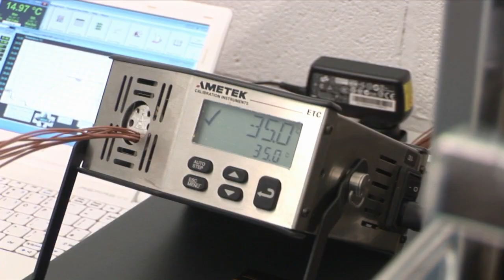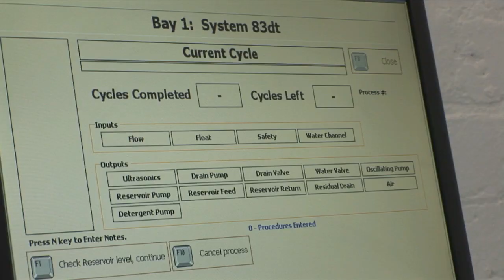T.E.S.T Medical | Stoke-on-Trent, Staffordshire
Formed and run by engineering and clinical specialists, Theatre and Endoscopy Service Technicians (TEST Ltd) has built its reputation on solid service principles. With customers ranging from the NHS, The Nuffield Group, Vanguard Healthcare to Veterinary Hospitals our policy of gold standard service means that we offer the complete solution. From supply through to testing, installation, maintenance and examination we offer the complete one stop service.

All engineers and clinical staff have certification that is relevant to your industry which means that you can be confident that your equipment and decontamination protocols will be measured and monitored to the strictest of standards.

Remember, our whole infrastructure is based on being experts in medical field which means that we will always have a unique "easy to deal with" philosophy.

T.E.S.T. has qualified engineers, test persons and clinical staff who are accredited to Government guidelines for the validation of medical devices including:

* Endoscopy Reprocessors
* Clean/Wash apparatus inc. ultrasonic baths
* Autoclaves
* Water supplies

The new guidance document for endoscope decontamination has been released via the NHS Space for Health website. Changes to practices and specifications have been made which could impact on your department. Here at T.E.S.T., keeping our customers up-to date with the latest standards and guidelines is a key part of our service.

Please call today for further information on the new decontamination guideline and speak with our team of specialist advisors on 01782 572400.

Theatre and Endoscopy Service Technicians Ltd.
TEST House
Unit 8
Whieldon Road Industrial Estate
Whieldon Road
Stoke-on-Trent
Staffordshire
ST4 4JP